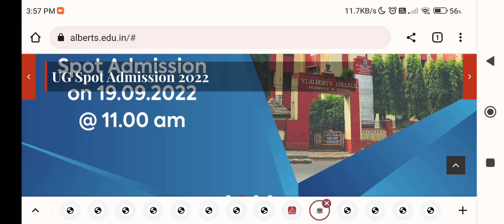St: Albert's college 2022 ug spot on 19/09/2022